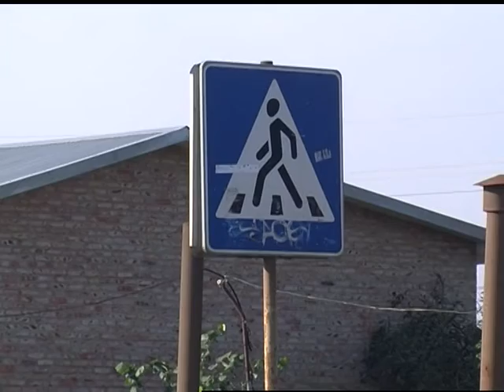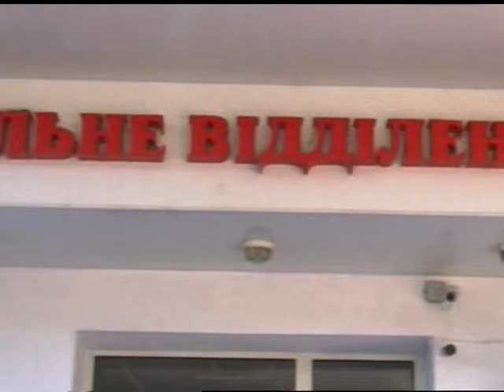11.09.2018. Новини. 17:00